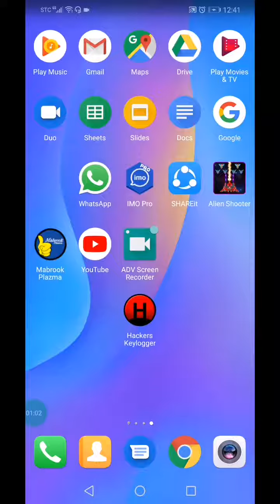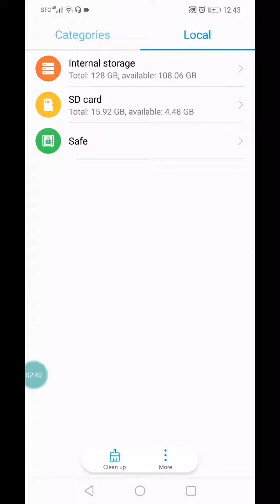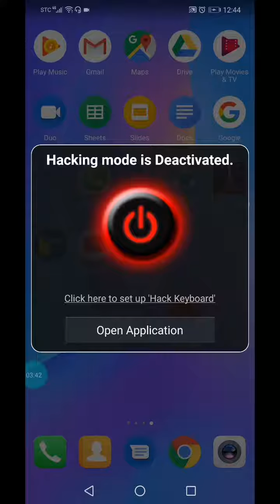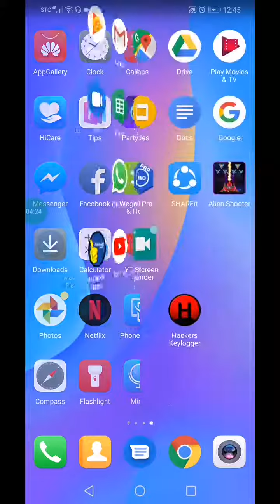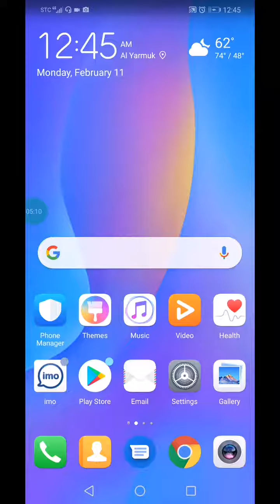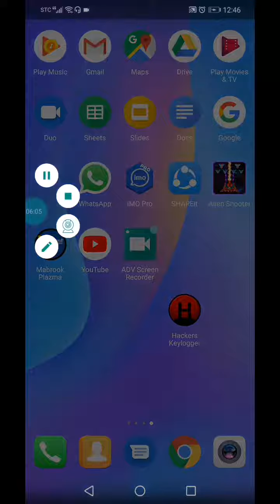Wifi ፕስፖርድ ባቃላልካ ላውጦት ዋው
ኢስኪ ልንዥናይ ባቅጦም ዋው